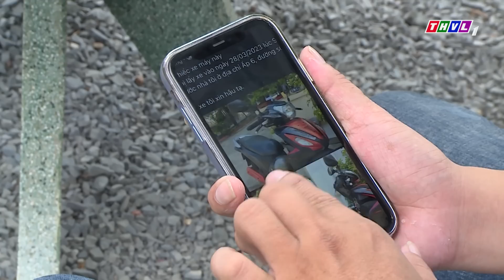Tên trộm xe gian xảo | Chuyện cảnh giác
TÊN TRỘM XE GIAN XẢO | CHUYỆN CẢNH GIÁC - TRAILER

Mất xe trước cửa nhà, cuộc gọi ra giá chuộc xe... lo lắng liệu có thành sự thật?